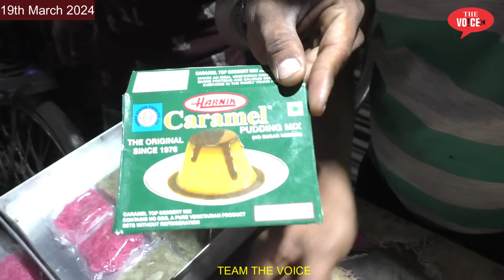Bhiwandi mei Ramzan ki raunak | Chatori Galli | Ayyub Bhai Mithaiwale | Part 1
Video  Editor : Memon Rehan
Camera Man : Memon Rehan